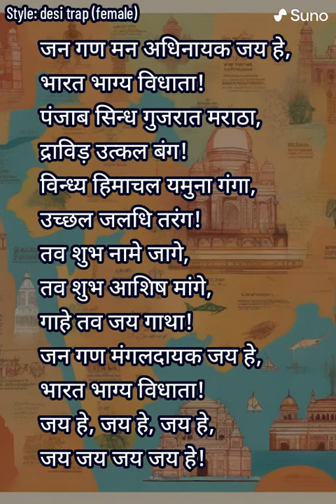Jana Gana Mana AI Version 204